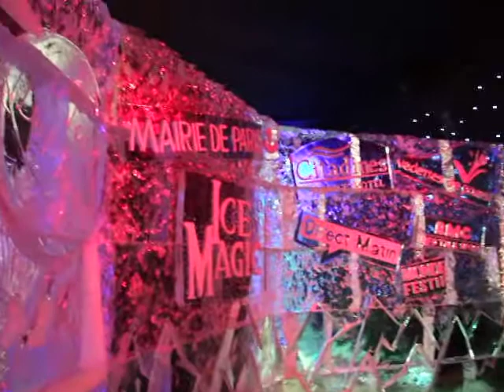ICE MAGIC SHOW #2 (Paris Champs Elysees)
Ice Magic Show - Paris Champs Elysees - Sculptures de glace sur les Champs Elysées
- Around the world - Le tour de monde
- Métro Concorde - Paris Underground Subway Line 1 - Station Champs Elysees Clemenceau - Paris France
+ infos